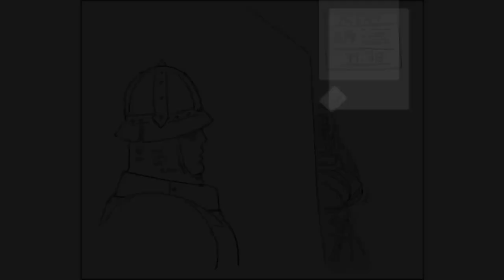Fire Emblem Ninja Igrene Failing Her Stealth Checks| Baalbuddy comic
Special thank to the voice actor:
Igrene - Reinza34